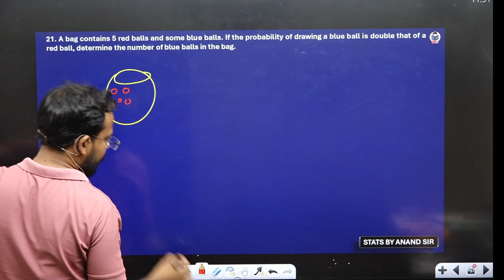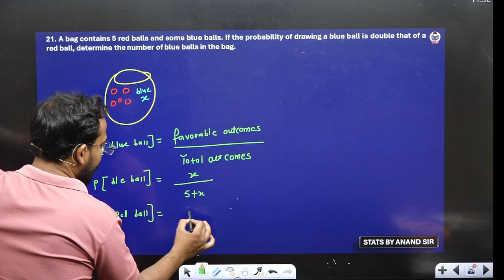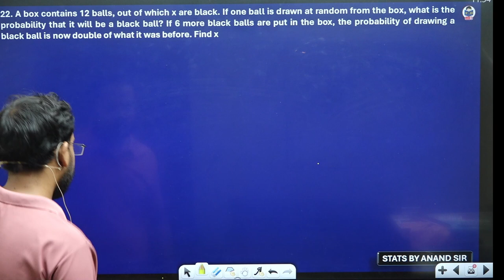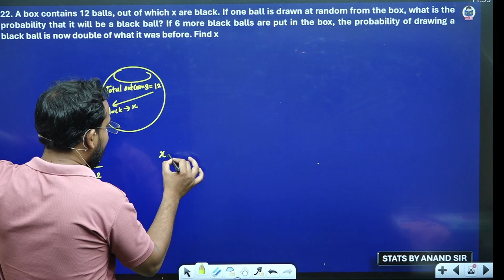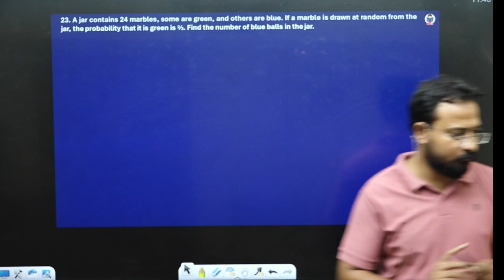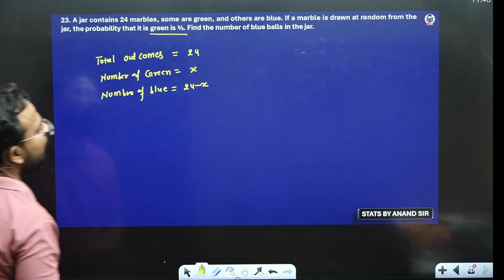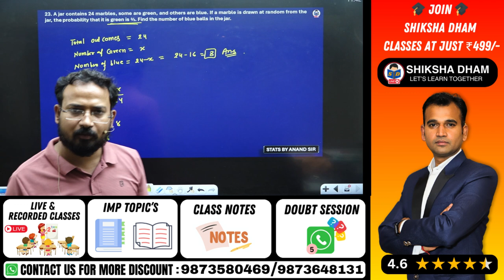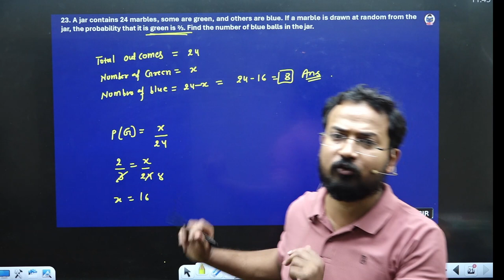Questions practice | Probability | Part 7 | Business statistics for bcom | B.com | By Anand Sir